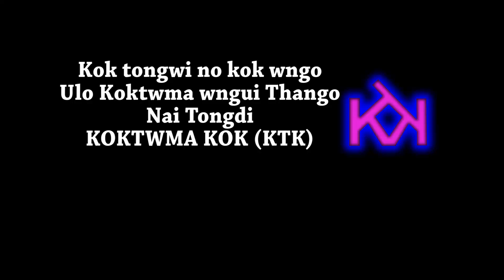IPFT THOKAI KOK SILSAMWNG BJP KARBOOK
Salmari 19 october ni kok no rwgui o kok sakha 23 ni salmari ni horo